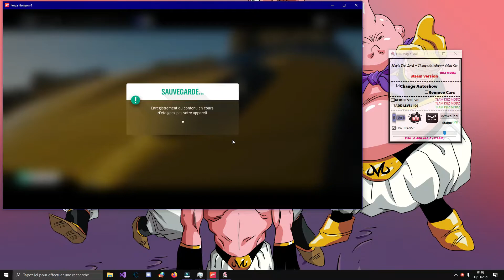FH4 Steam Dbz Modz tool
Trainer Steam Forza Horizon 4 v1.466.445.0 (STEAM)